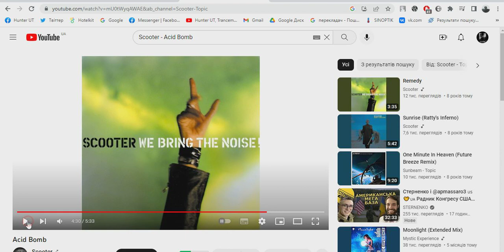The Sourse of "Scooter - Acid Bomb" piano stab-hit sample.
- Sound & Vision - Gigapack I CD 2 (Roland) (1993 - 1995)

Lot of peoples thinks, whats it containt sample, which cut from :
Inner City - Good Life (1988);
Landlord feat. Dex Danclair's "I Like It (Blow Out Dub) (1989);
NITRO DELUXE "Lets Get Brutal" (Original US.Mix) (1989).

But, not of these wasn't "donor of sample" for Acid Bomb.
Yes, we can say, Rick J. Jordan and Axel Coon take this acid-piano melody which was popular in mid 80s, for inspiration in Acid Bomb.
But they used sample from sample pack.